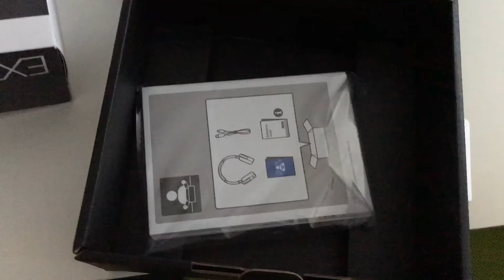Bass'larıyla İnleten Kablosuz Kulaklık Kutusundan Çıkıyor! (Sony MDR-XB650BT)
Kulaklık pazarının en önemli oyunlarından biri olan Sony, her geçen gün yeni modellerle tüketicilerin karşısına çıkıyor. Bu videomuzda Extra Bass etiketine sahip Sony MDR-XB650BT kablosuz kulaklığın kutu içeriğine bakıyoruz.

Sony MDR-XB650BT Özellikleri

Kırmızı, mavi ve siyah olmak üzere üç farklı renk seçeneği ile gelen Sony MDR-XB650BT, hem NFC hem de Bluetooth destekliyor. Bu sayede ürünü mobil cihazlarla veya farklı ürünlerle kolayca eşleştirebiliyoruz.

11.82 in neodymium sürücülere sahip Sony MDR-XB650BT, Bass Booster teknolojisi sayesinde bass beklentisi olan kullanıcılar için ideal bir seçenek. Ayrıca kulaklıkta yer alan dahili mikrofon ile telefon görüşmesi yapılabildiğini de belirtelim.

Son olarak ürünün 30 saatlik bir pil ömrü sunduğunu da belirtelim.